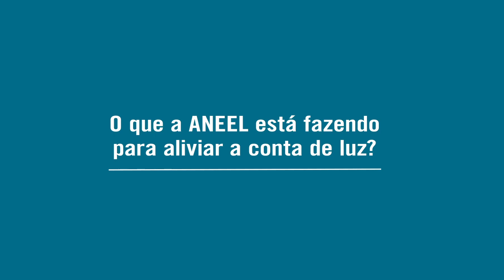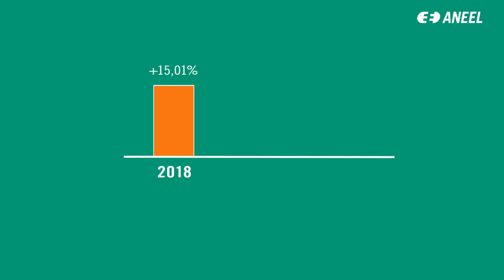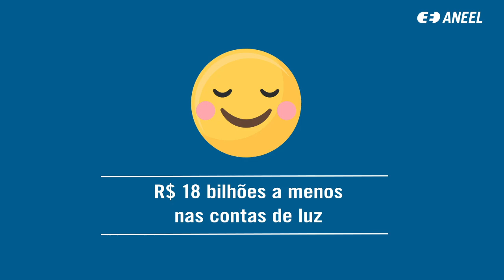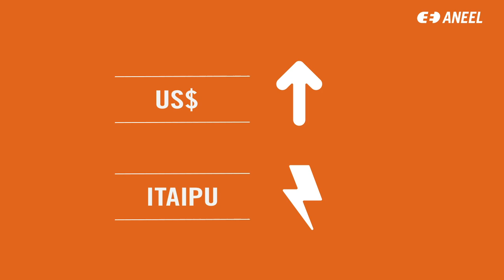O que a ANEEL está fazendo para atenuar a conta de luz?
A ANEEL, responsável por calcular as tarifas na conta de luz, tem trabalhado para atenuar os reajustes anuais, especialmente neste momento de pandemia. As ações são conduzidas junto com o governo federal e com outros órgãos do setor. Desde 2019, na atual gestão, essas iniciativas têm garantido os menores reajustes para a população.

Se, de 2013 a 2018, a tarifa ficou mais de 80% mais cara, em 2019 os reajustes na conta de luz foram de apenas 1,67%, na média do País. Em 2020, já na pandemia, os reajustes foram, na média geral, de 3,60%.

Veja no novo vídeo da ANEEL o histórico da evolução da conta de luz, e o que tem sido feito.